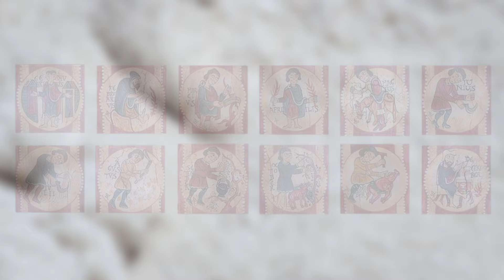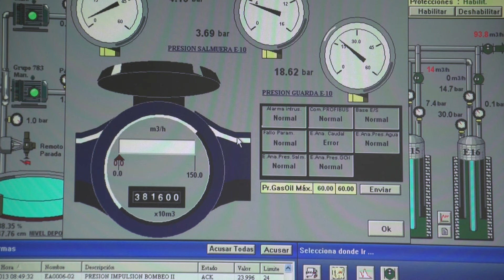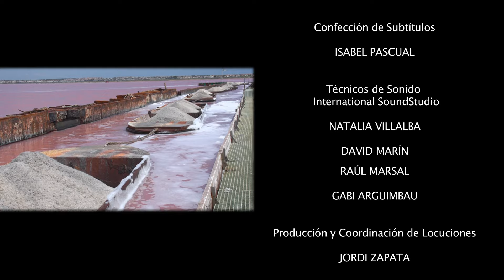Alicante. Tierra y Mar de Sal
Este documental destaca la importancia de la sal en la evolución histórica de la provincia de Alicante, desde sus orígenes como sustancia básica para la conservación de alimentos hasta los diferentes usos que se le dio durante los periodos ibérico y romano. Se aborda la explotación salinera en época moderna, donde Alicante alcanza una gran notoriedad europea, así como en época contemporánea, donde se explica la producción salinera tal y como la conocemos en la actualidad.
- Finalista en el Festival "Museums in Short 2013" Brescia, Italia.